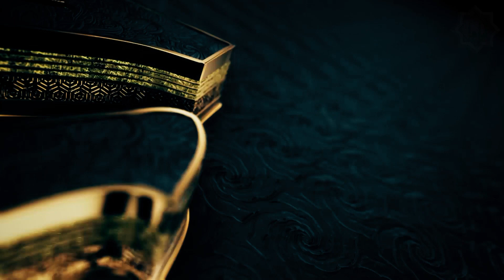Ağa Əkbəri Ciddi - Ərbəin ziyarəti 2017